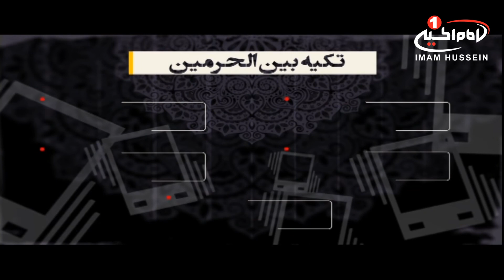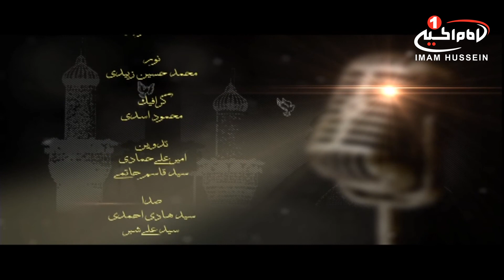تکیه بین الحرمین (35):بررسی مقاتل وتجلیل از پیرغلامان سیدالشهداعلیه السلام، علی غفوری کربلایی، 1440ق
موضوع: بررسی مقاتل وتجلیل ازپیرغلامان سیدالشهدا علیه السلام
مجری: علی غفوری کربلایی
زمان توليد: 1440 هجری قمری
کد برنامه: 0.13536
موضوع های فرعی:
- بررسی  کتاب نفس المهموم شیخ عباس قمی
- روضه خوانی با مداحی مرحوم استاد حاج عباس عنقاء
- بیان روایات و احادیث متعدد ، از کتاب نفس المهموم شیخ عباس قمی
- مبنای شیعه در پذیرش حدیث، به متن و درایت است نه از سند و مدرک!
- لعن و نفرین پیامبراکرم صلی الله علیه و اله بر خاندان ابوسفیان
- فردی که لعن کردن کسی که مورد لعن خداوند متعال است را بد بداند، مورد لعن خداوند متعال و ملائکه قرار می گیرد
- دعوت از پیرغلام حضرت سیدالشهداء علیه السلام محمد علی کربلایی، مداح و خادم اهل بیت علیهم السلام
کلید واژه:
تکیه بین الحرمین
مقاتل
سیدالشهدا
مقتل خوانی
شعر خوانی
مواسات
روایات
نفس المهموم
شیعه
حدیث
درایت
پیامبراکرم
ابوسفیان
پیرغلام
محمد علی کربلایی
شیخ عباس قمی
حاج عباس عنقاء
علی غفوری کربلایی
شيوه ‌هاى هميارى شبكه امام حسين عليه السلام:
 1 - از طريق شركت هاى انتقال پول و صرافى ها از سراسر دنيا به كربلاى معلي  به نام "رياض عباس محمود" و اطلاع رسانى مبلغ و نام صرافى به شبكه از طريق تماس با شماره:
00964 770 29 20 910
2 - ارسال پيام كوتاه "لبيك يا حسين" از طريق واتساپ يا پیامک به شماره
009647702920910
4- واریز از طريق اپلیکیشن های مجموعه رسانه ای امام حسین علیه السلام در

5-  واریز به شماره حساب شبكه امام حسين علیه السلام درامريكا
‏Address:
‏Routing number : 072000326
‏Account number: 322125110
‏Swift code: CHASUS33

6 - واريز از سراسر دنيا به شماره حساب شبكه در انگلستان
‏charity account:
‏BARCLAYS BANK

‏Sort code:
20 92 63

‏Account number:
83682897
7-  اطلاع رسانی از طریق تماس تلفنی با سفرای مجموعه رسانه ای امام حسین علیه السلام در سراسر دنیا

( نروژ : ا علي زماني   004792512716 )

( امريكا - واشنگتن :  مصطفى اخوان  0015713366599 )

( استراليا - ملبورن :

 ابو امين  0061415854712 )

( نروژ - شين بوشكرون : مهدي اهوازي  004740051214 )

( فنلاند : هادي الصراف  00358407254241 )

1.لینک فضاهای مجازی
شبکه جهانی امام حسین علیه السلام فارسی: